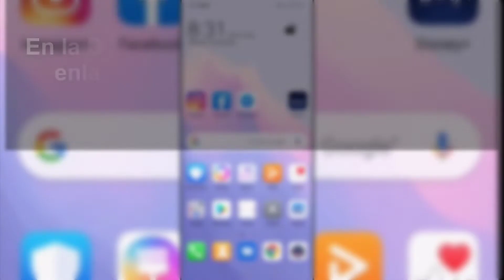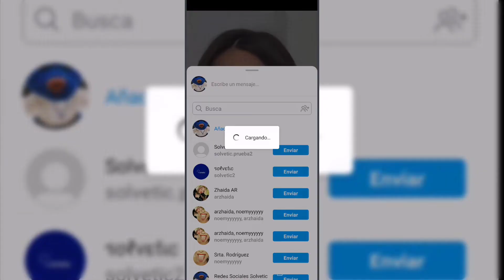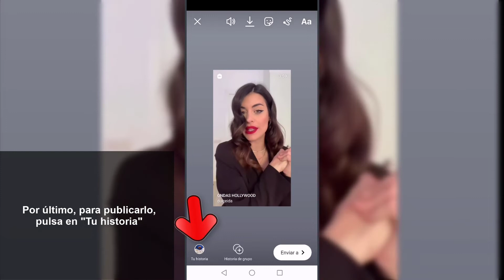🔗 COMPARTIR IGTV en INSTAGRAM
Videotutorial de Solvetic para saber cómo compartir IGTV en Instagram ( Stories y Direct) y el paso a paso para hacerlo con los propios y con los de otras personas 📝 𝗠𝗔𝗦 𝗧𝗥𝗨𝗖𝗢𝗦 𝗜𝗡𝗦𝗧𝗔𝗚𝗥𝗔𝗠

Gracias a este tutorial en forma de vídeo vas a conocer cómo compartir mis IGTV en Instagram y los de otras personas y a través de las historias y los mensajes directos paso a paso.

 》CAPÍTULOS《

𝟏. Cómo compartir IGTV en Instagram propios

𝟐. Cómo compartir IGTV en Instagram de otros